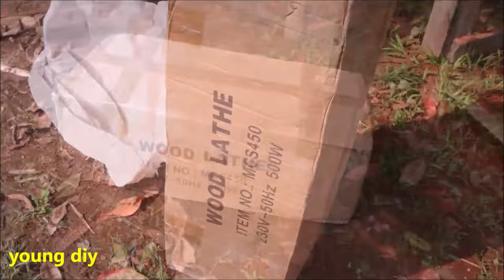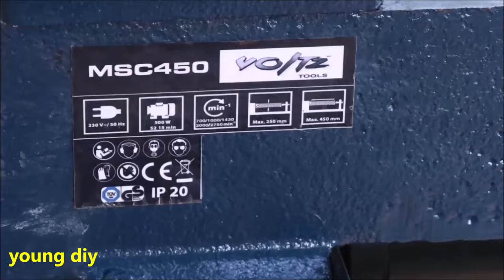500 Watt Mini Wood Lathe Machine from Voltz, Unboxing and Testing.